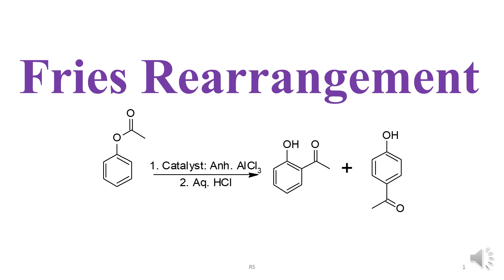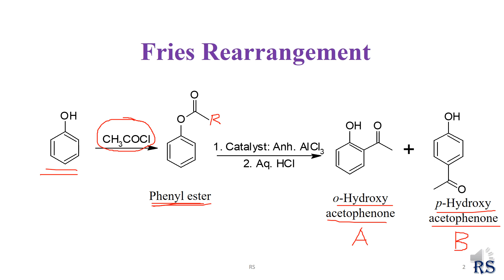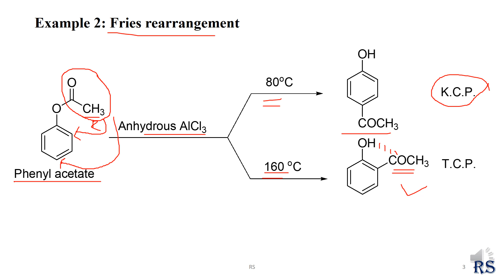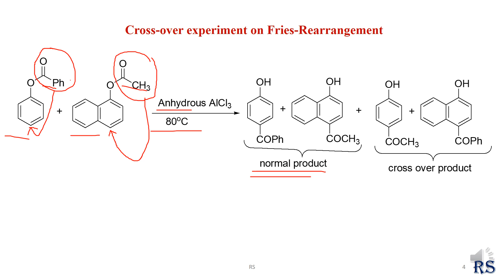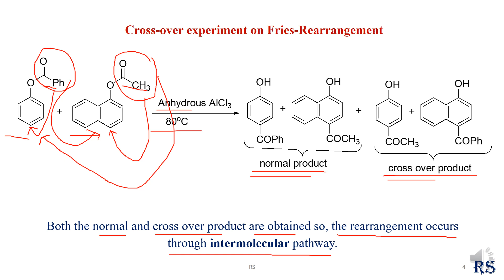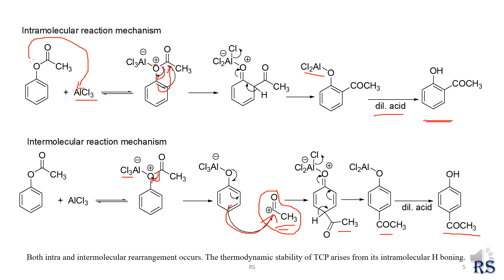144. Fries Rearrangement (ফেনল-7)